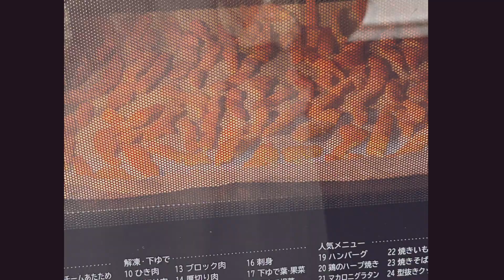可愛いピンクのホーロー鍋をお迎えしたのてで、みかんの皮でピールを作ったよ。ホーロー 富士ホーロー 葫蘆鍋 みかん みかんピール みかん皮 ジャム 鍋 手作り #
可愛いピンクのホーロー鍋をお迎えしました。富士ホーローです。
せっかくなのでみかん皮で
ピールを作ってみたよ。